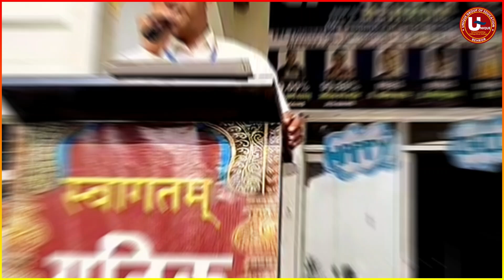✨ Unique Group of Education Behror | जहां सपनों को हकीकत में बदला जाता है 🎓💡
UNIQUE GROUP OF EDUCATION
Play to 12th (MATHS, BIOLOGY, AGRICULTURE )
🏤: SCHOOL/COACHING/COLLEGE
English & Hindi Medium
(NCERT Curriculum)

📍 Address:  BRATAHARI MANDIR ROAD WARD NO. 35 TEH. BEHROR
     DIST. KOTPUTLI BEHROR-301701